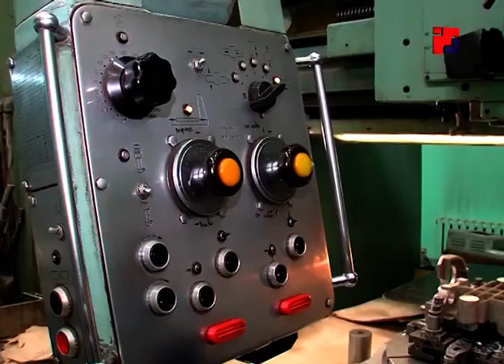В Марий Эл взят вектор на перспективу и развитие оборонно-промышленного производства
Марийский машиностроительный завод будет играть ключевую роль в кластере, который создается в регионе, чтобы обеспечивать надежную защиту рубежей России, производить высокотехнологичную гражданскую продукцию и двигать вперед и науку, и образование республики. Об этом и не только шла речь во время визита в Марий Эл членов Совета Федерации.